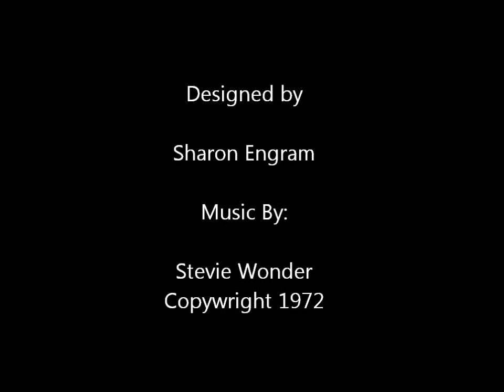Happy Birthday Deon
Happy Birthday to my brother Deon